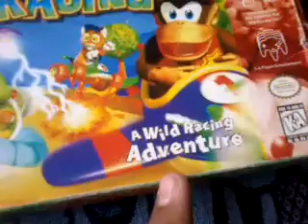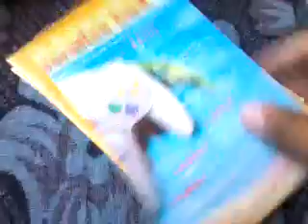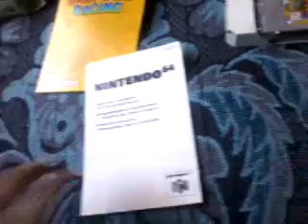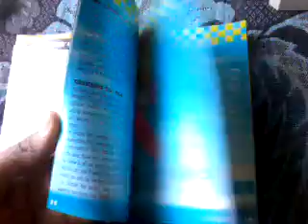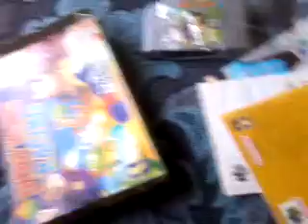Unboxing Diddy Kong Racing (N64)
muy buenas gente de YouTube aquí estoy de vuelta con el unboxing de este gran juego